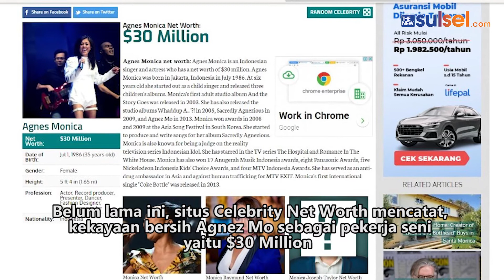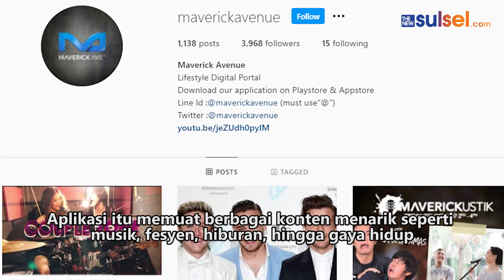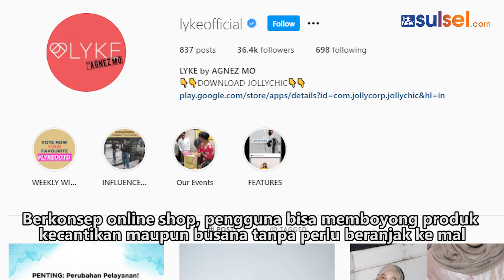Harta Agnez Mo Tembus 430 Miliar, Ini Dia Gurita Bisnisnya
Belakangan ini, nama penyanyi Go-Internasional Agnez Mo tengah menjadi sorotan.

Hal ini lantaran dirinya disebut-sebut menjalin hubungan asmara dengan model video klipnya, Adam Rosyadi.

Lantaran hal itu, tak sedikit di antara publik yang yakin kalau keduanya menjalin hubungan asmara.

Di samping itu, pemilik nama asli Agnes Monica Muljoto ini, disebut-sebut sebagai artis terkaya seantero Tanah Air.

Belum lama ini, situs Celebrity Net Worth mencatat, kekayaan bersih Agnez Mo sebagai pekerja seni yaitu $30 Million  Jika Dirupiahkan sekitar 430 Miliar.

Angka tersebut pun ditaksir paling tinggi dari capaian harta kekayaan selebritas Tanah Air. Kekayaan yang dimiliki Agnez ini rupanya tak hanya didapatinya sebagai pekerja seni.

Dara 35 tahun ini rupanya memiliki ladang bisnis yang menggurita dan sudah digelutinya selama beberapa tahun terakhir. berikut ini HerStory rangkum dari laman sindikasi GenPi.co, gurita bisnis yang dimiliki Agnez Mo.

Cloting Line 'ANYE'

Rekan duet Chris Brown ini telah lama dijadikan sumber inspirasi atau trendsetter fashion para anak muda di Indonesia. Hal itulah yang membuat Agnez akhirnya meluncurkan clothing line sendiri yang diberi nama Anye.

Brand fashion yang diperkenalkan ke publik tahun 2015 ini untuk sementara hanya fokus kepada penjualan online. Untuk harganya sendiri dibanderol mulai dari Rp 200 ribu.

Digital platform 'Maverick'
Agnez Mo memiliki bisnis di bidang digital platform bernama Maverick Avenue. Digital platform berbasis aplikasi itu telah diluncurkan pada akhir tahun 2015 silam.

Aplikasi itu memuat berbagai konten menarik seperti musik, fesyen, hiburan, hingga gaya hidup. Lewat aplikasi ini, para pengguna bisa lebih dekat dengan artis favoritnya.

Bahkan, kamu bisa mengakses saluran radio digital hingga berbelanja kebutuhan fesyen dengan berbagai diskon yang ditawarkan.

E-commerce 'Lyke'

Tak banyak yang tahu, Agnez ternyata mengembangkan market place digital berbasis aplikasi untuk fashion dan kecantikan bernama 'Lyke'.

Berkonsep online shop, pengguna bisa memboyong produk kecantikan maupun busana tanpa perlu beranjak ke mal.
Lyke sendiri sebenarnya didirikan pertama kali oleh Bastian Purrer. Namun, Agnez menjalin kerjasama resmi di Oktober 2017.(*)